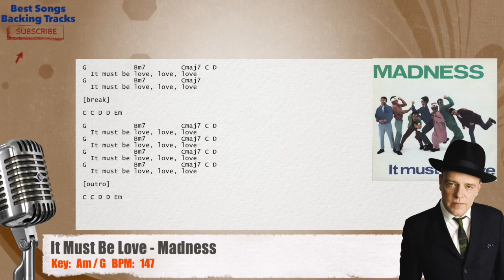🎙 It Must Be Love - Madness Vocal Backing Track with chords and lyrics